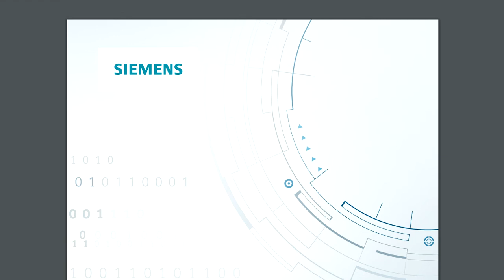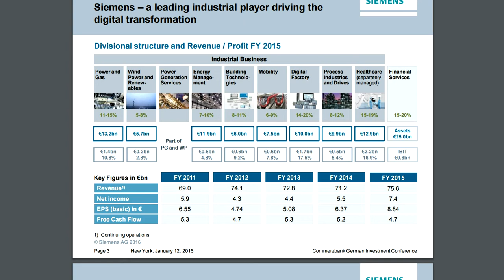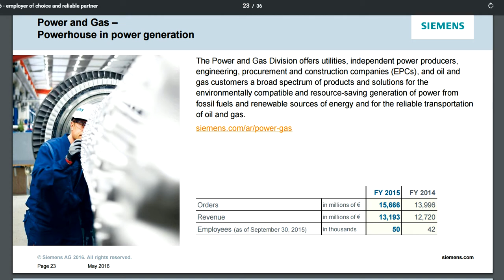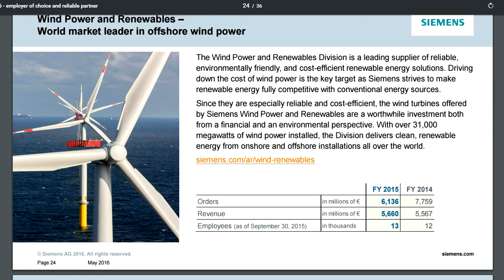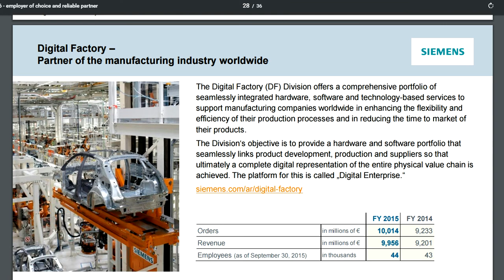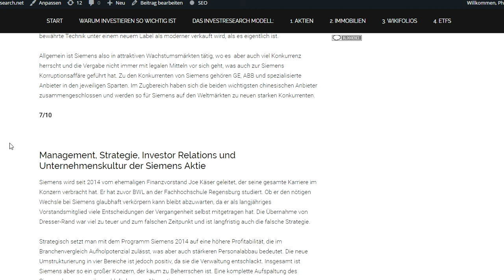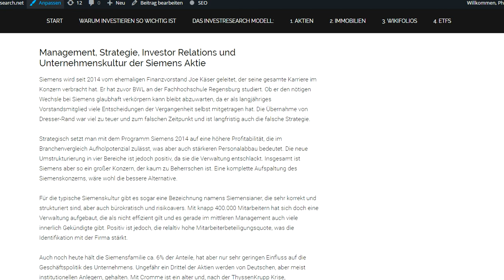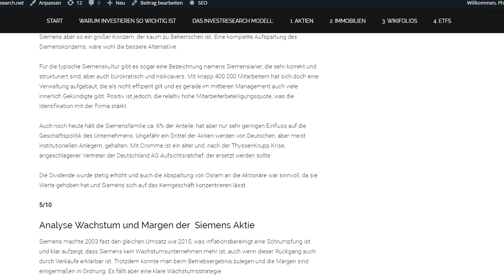Siemens Aktie kaufen? Führender Investitionsgüterkonzern Europas